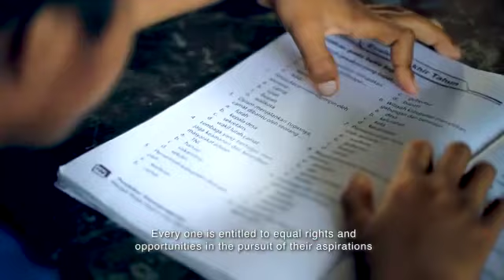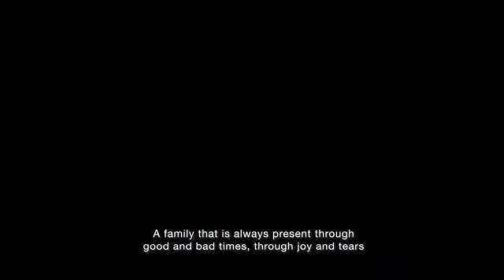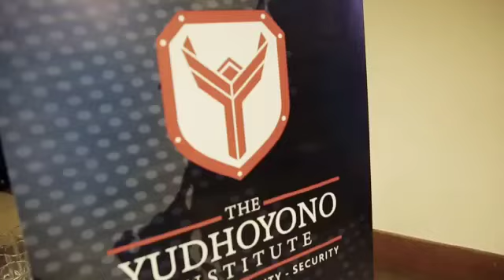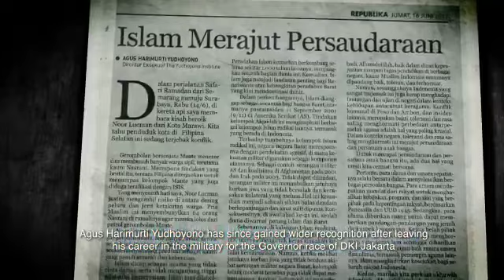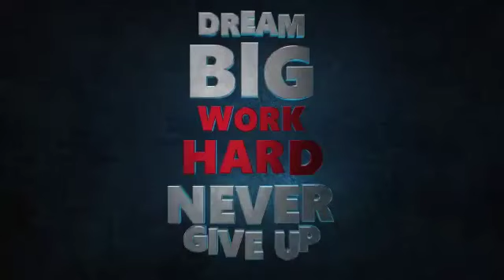PROFIL KETUA UMUM MAS AGUS HARIMURTI YUDHOYONO